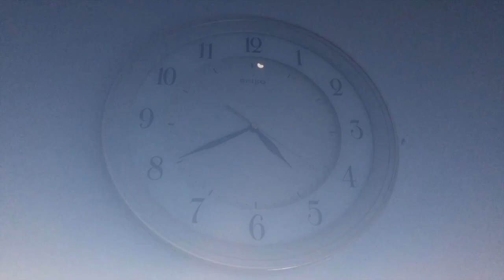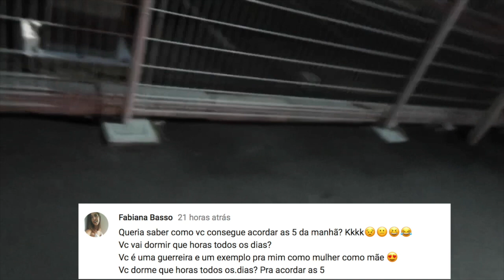Só as Mulheres , comprinhas | Angela Inoui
Dar like
E comentar

👻SNAPCHAT angelainoui

❣️Editor : Imovie
❣️Editor : Final cut Pro x

❣️iPhone X
❣️Canon 80D